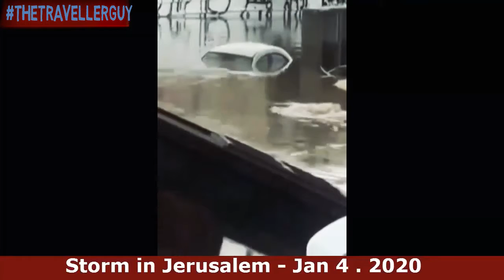Unexplained Viral Videos Strange Events Around the World January 2020